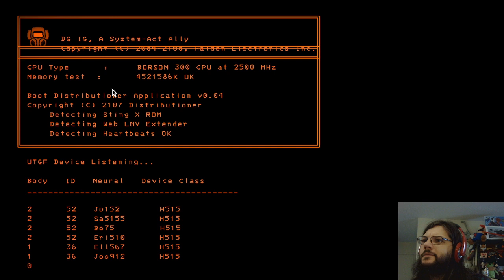lethal company day 3 c